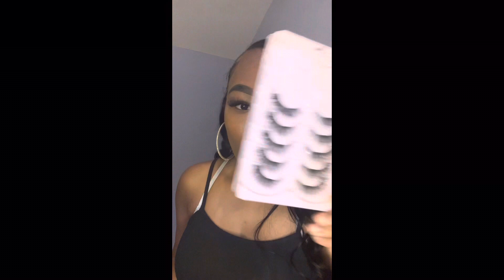Spring Time 💐🌷 SHEIN Try On Haul💗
Hey 👋🏽 Y’all and Welcome To KellsWorld!!! In Todays Video I wanted to switch it up and give something New and fresh.! So Im doing a SHEIN Try on Haul for all the things I bought for this spring💐! I loved everything I bought! If you guys like this type of video from me. Do me a big favor and comment if you want more videos like it! I Hope 🤞🏽 you guys love 💗 this video! Ok byeee ✌🏽.